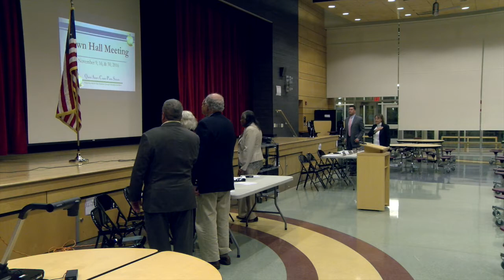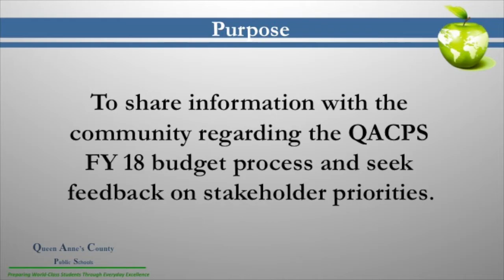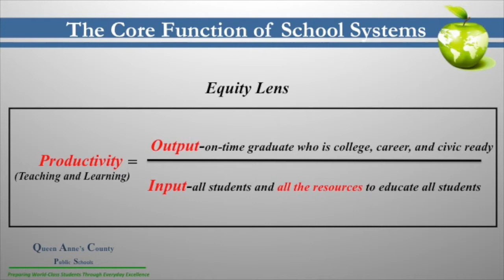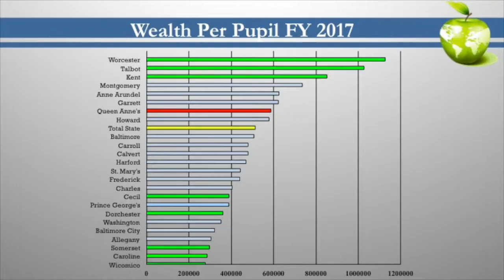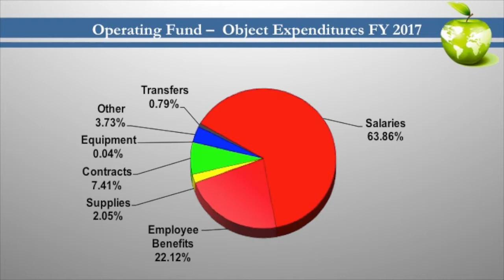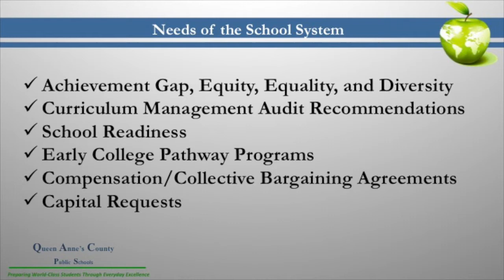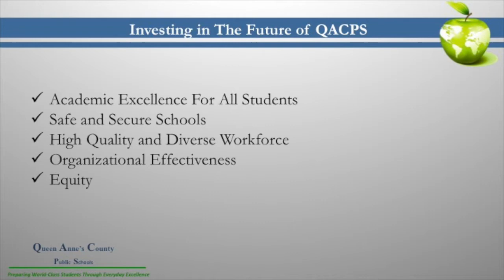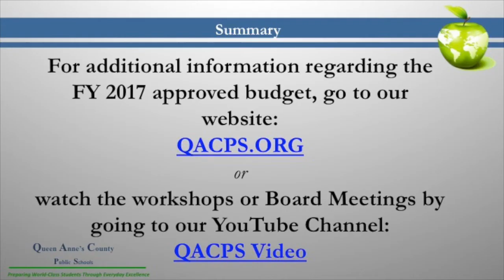QACPS Town Hall SMS 2016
Watch the third and final in a series of Town Hall Meetings held by the BOE to garner public comment on the upcoming budget process.

This video also shown on QACTV - Atlantic Broadband Cable channel 7 and also available